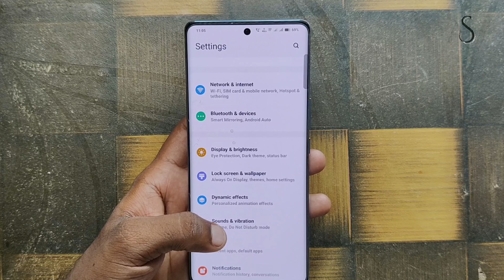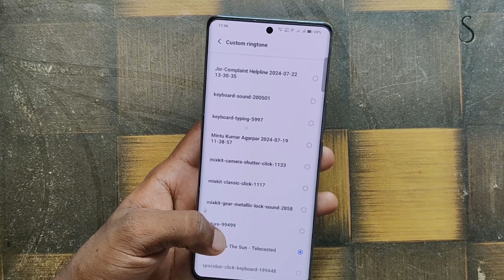how to set custom music ringtone in Iqoo z9s pro !! iqoo z9s pro me ringtone kaise lagaye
how to set custom music ringtone in Iqoo z9s pro !! iqoo z9s pro me ringtone kaise lagayehow to set custom music ringtone in Iqoo z9s pro
iqoo z9s pro me ringtone kaise lagaye
iqoo z9s pro me music ringtone kaise lagaye
iqoo z9s pro ringtone kaise lagaye
how to set music notification ringtone in iqoo z9s pro
iqoo z9s pro music ringtone settings
iqoo z9s pro music ringtone
iqoo z9s
iqoo z9s pro 5g vs